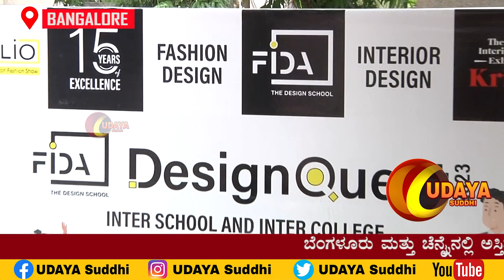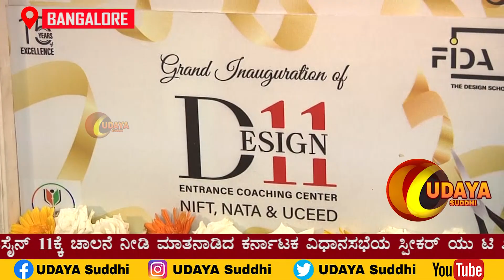FIDA THE DESIGH SCHOOL 15 YEARS EXCELLENCE GRAND INAUGURATION OF DESIGN 11